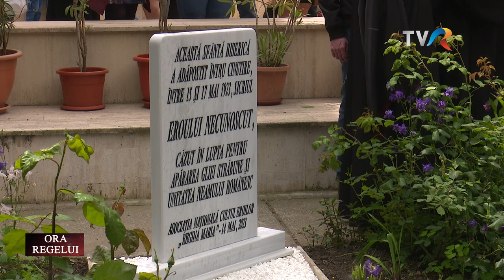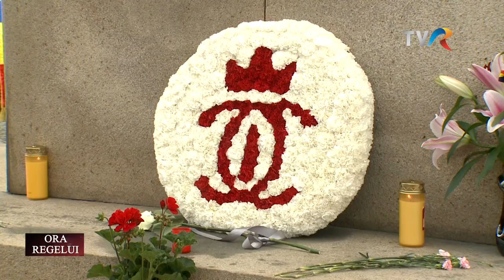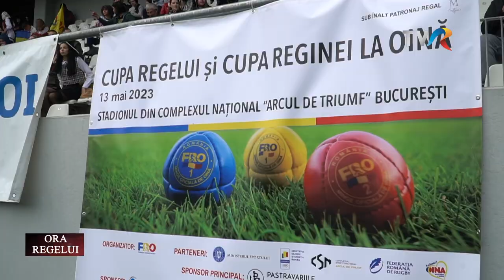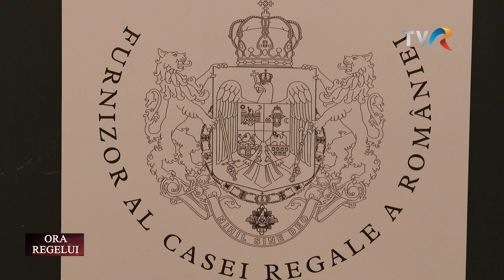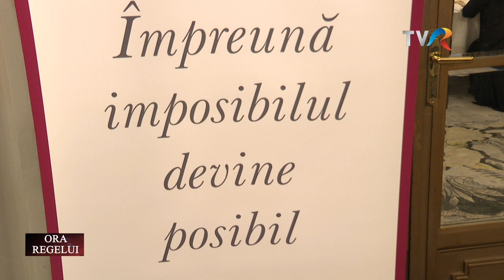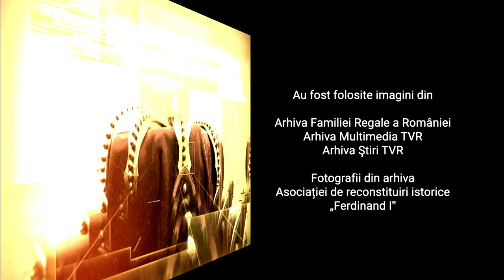Ora Regelui: Temerari care se încăpăţânează să reînvie pagini din istoria României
Și acum, peste ani, rezistența prin educație a din ce în ce mai multor personalități sau organizații încearcă să repare ani de neadevăr și dezinformare. În ediţia Ora Regelui de sâmbătă, 10 iunie, la TVR1 v-am prezentat câțiva temerari care se încăpăţânează să reînvie pagini din istoria României și țin lecţii în școli, în muzee sau în aer liber - Asociația de Reconstituiri Istorice „Ferdinand I”. Alcătuită din voluntari, asociația ce poartă numele Regelui Marii Uniri promovează tradiţiile militare româneşti şi cultivă respectul faţă de identitatea naţională.